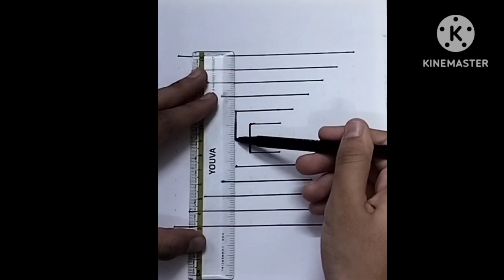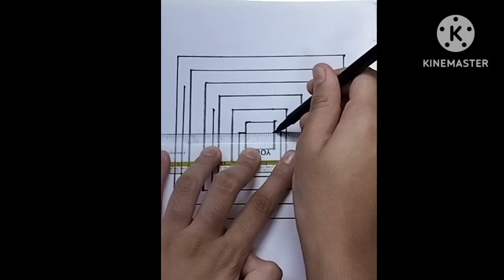How to draw 3d drawing| 3d on paper|Easy 3d drawing| easy basic 3d drawing tutorial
How to draw 3d drawing| 3d on paper|Easy 3d drawing easy basic 3d drawing tutorial art illusion#

3d drawing
3d drawing easy
drawing
3d art drawing
3d drawing on paper
how to draw 3d steps
3d drawing for kids
3d art
easy drawing
drawing 3d
3d drawing online
how to draw 3d art on paper
how to draw 3d drawing easy
qwe 3d drawings
3d pencil drawing
trick drawing
easy 3d drawings for beginners
3d drawing pencil
drawing 3d hole
fantastic 3d iIIusion
How to draw 3d drawing
art
drawing
Illusions
How to draw 3D drawing With pencil _3d hole
How to draw in pencil in 3d
3d draw